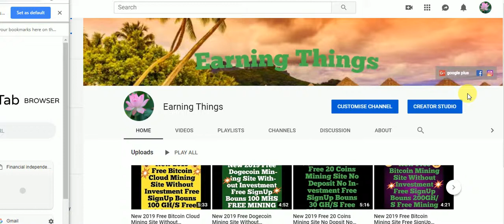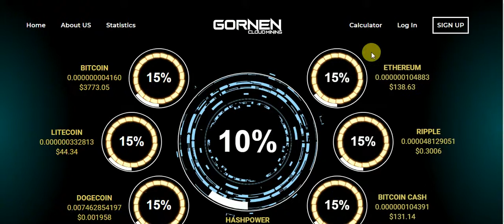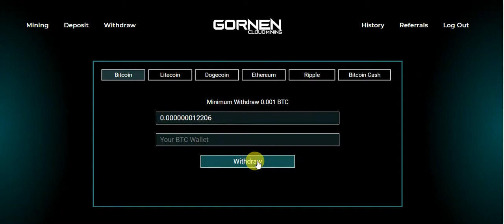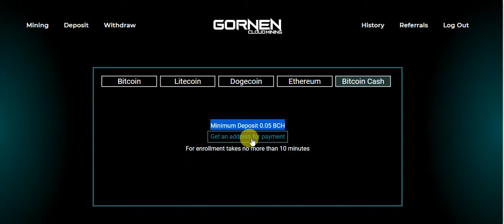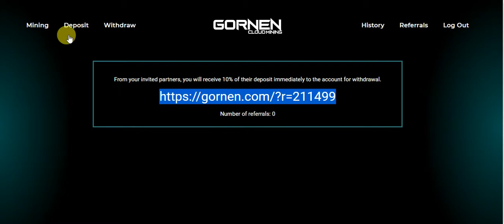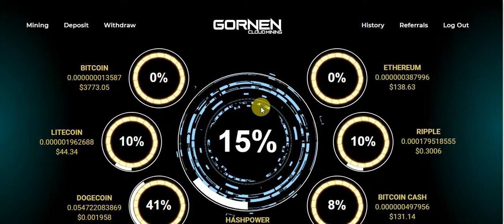New 2019 Free 7 Coins Mining Site Without Invesmint Free SignUp Bouns 20 GHS Free Mining POWER